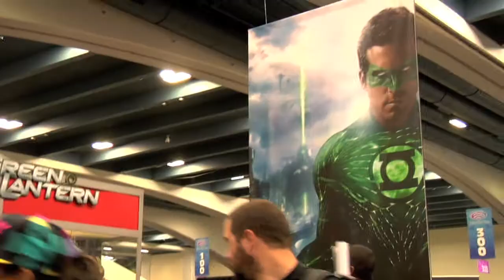Wondercon 2011 CW 44 Cable 12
"This week the podsquad went to WonderCon in San Francisco. We were ready for a day of comic books and movies when out of no where villains swooped in and took our podsquad companion. Luckily we had some very special street stars to lend a hand. Check them out."